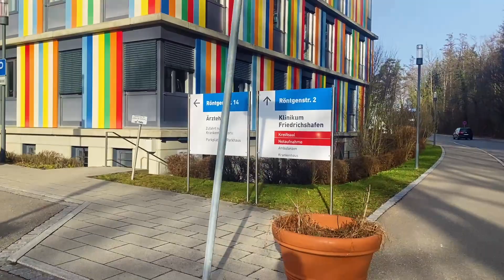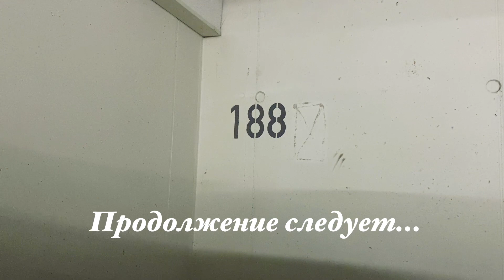Какие грузы из Германии возят волонтеры в Украину Привет землякам в Фридрихсхафене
Скоро перестану реагировать на хейтеров, а пока отвечаю - проговариваю вслух:)